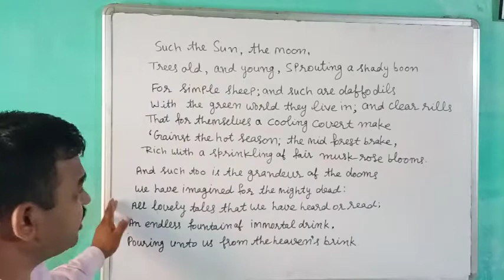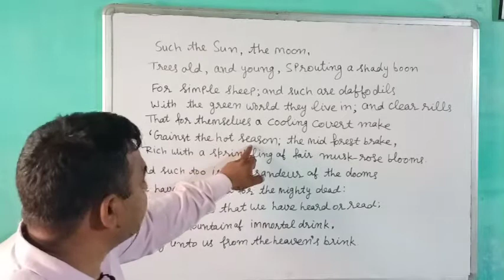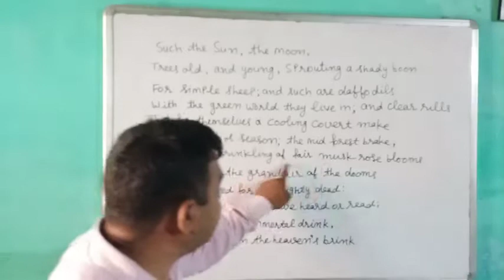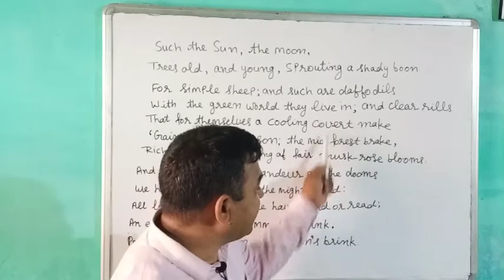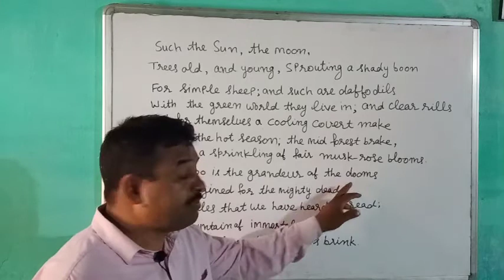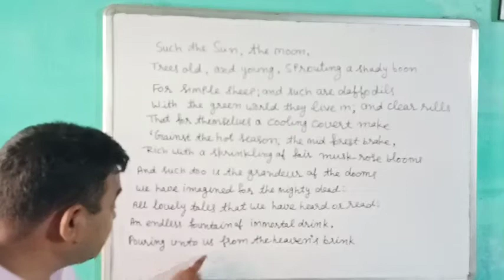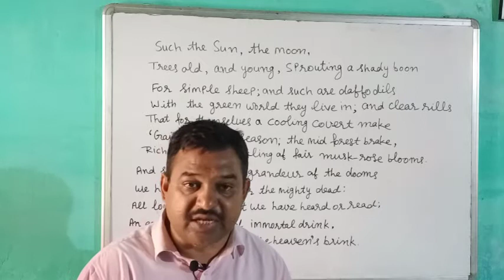A Thing of Beauty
Conjunction, Preposition, Interjection, Common errors, Sentences, Types of Sentences, Tenses, Types of sentences, Synonyms, Antonyms, Correct Pronunciation of the Words John Keats